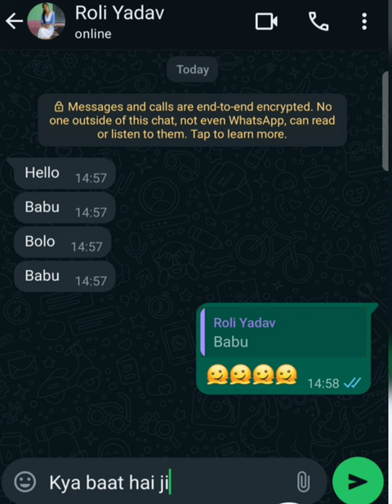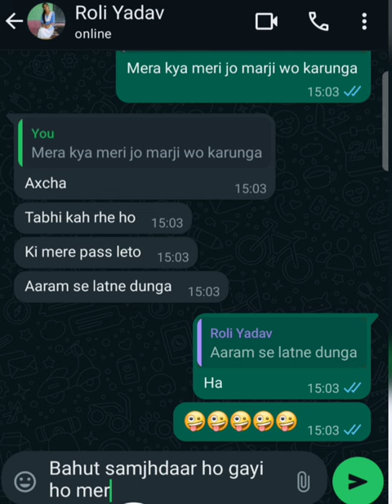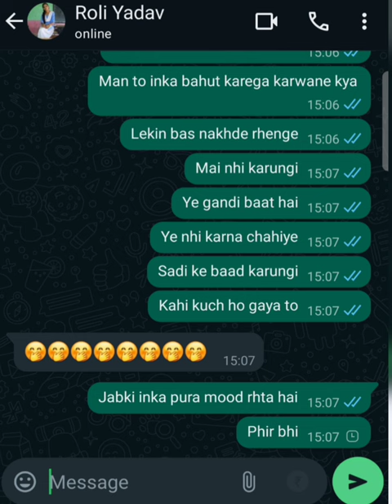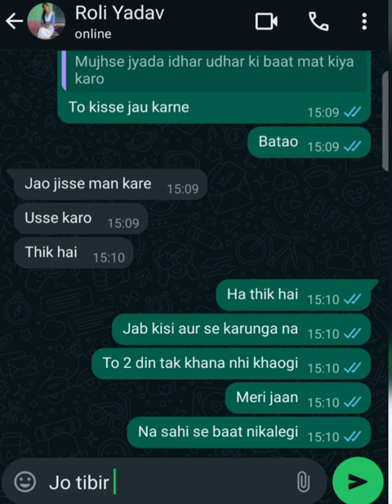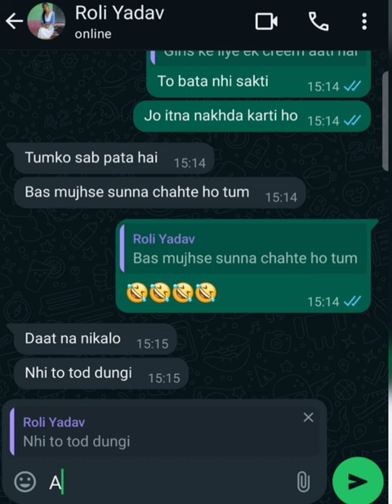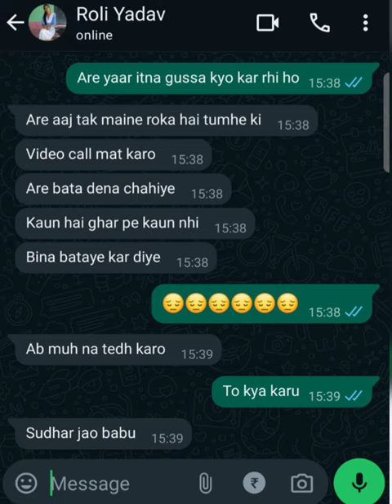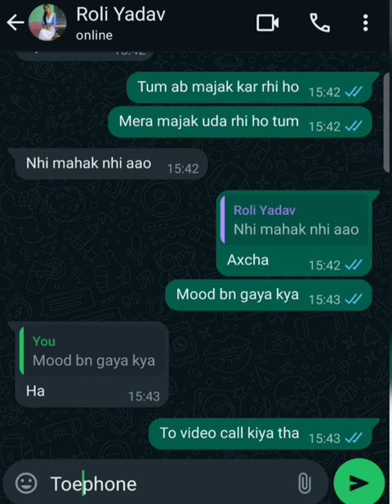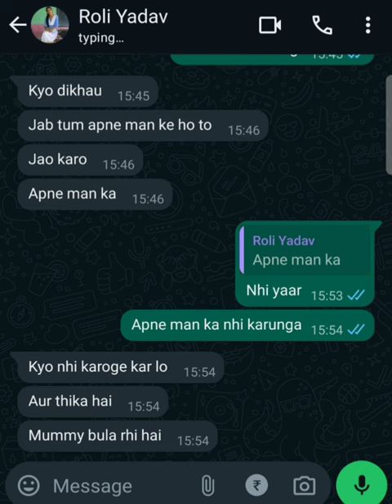How about "Heartfelt Conversations: WhatsApp Romance Unveiled || Romantic chatting vedio 🌹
**Introduction:**
Welcome to our enchanting journey into the realm of modern romance, where digital connections on WhatsApp transcend distance and time. In this captivating video, we delve deep into the intricacies of love in the digital age, exploring the tender moments, heartfelt exchanges, and intimate conversations that define contemporary relationships.

**Section 1: The Essence of Modern Romance**
In the fast-paced world of smartphones and social media, WhatsApp has emerged as a sanctuary for lovebirds to express their deepest emotions and connect on a profound level. We'll explore how this messaging platform has revolutionized the way couples communicate, offering a glimpse into the authenticity and vulnerability of modern relationships.

**Section 2: Sweet Messages and Tender Gestures**
From playful banter to heartfelt confessions, WhatsApp serves as a canvas for lovers to paint their emotions with words. We'll showcase some of the most touching messages and tender gestures exchanged between partners, highlighting the power of digital communication to strengthen bonds and ignite passion.

**Section 3: Deep Declarations of Love**
In the virtual world of WhatsApp, declarations of love take on a whole new meaning, transcending the limitations of space and time. We'll delve into the profound declarations of love shared between couples, witnessing the raw emotion and unbridled affection that flow freely in the digital realm.

**Section 4: Navigating Challenges and Overcoming Obstacles**
While WhatsApp may be a platform for love to flourish, it's not without its challenges. From misunderstandings to arguments, we'll explore how couples navigate the ups and downs of relationships through honest communication and unwavering support.

**Section 5: The Beauty of Connection in the Digital Age**
Despite the skeptics who question the authenticity of online relationships, WhatsApp continues to be a beacon of hope for countless couples around the world. We'll celebrate the beauty of connection in the digital age, highlighting the profound impact that technology has had on the way we love and relate to one another

**Conclusion:**
As we reach the end of our journey, we invite you to join us in celebrating the magic of WhatsApp romance. Whether you're a hopeless romantic or a skeptic at heart, this video offers a poignant reminder that love knows no bounds, transcending distance, time, and even the digital divide.

important keywords

1. "Sweetheart Conversations"
2. "Intimate Chats"
3. "Love Messages Revealed"
4. "Heartfelt Exchanges"
5. "WhatsApp Romance Unveiled"
6. "Passionate Texts Exposed"
7. "Digital Love Stories"
8. "Romantic Texting Secrets"
9. "Emotional Connections Exposed"
10. "Virtual Love Diaries"
11. "Modern Relationship Insights"
12. "Heartwarming Love Stories"
13. "Intense Love Declarations"
14. "Emotional Texting Moments"
15. "Deep Love Conversations"